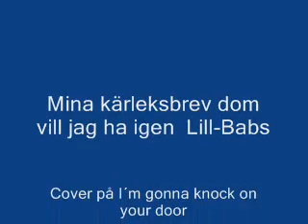Mina kärleksbrev dom vill jag ha igen Lill-Babs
Lill-Babs cover på I´m gonna knock on your door med Eddie Hodges, jag lägger upp den för jag tycker den är så bra, den är bland mina egna 10 i topp.